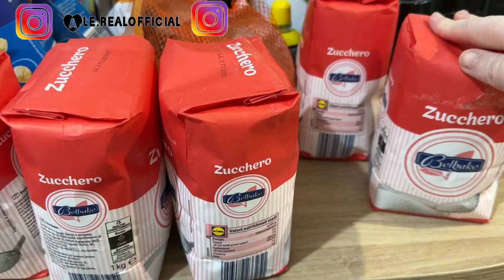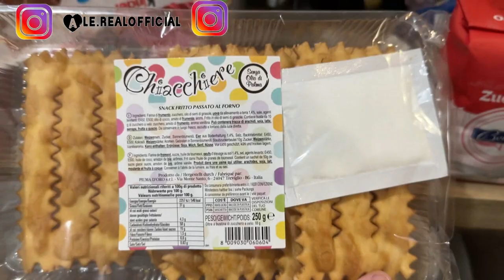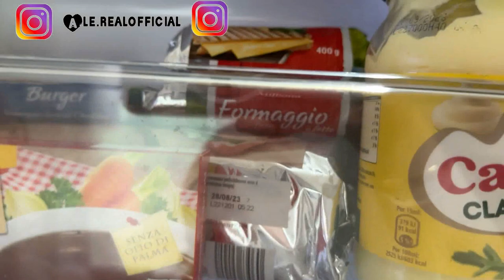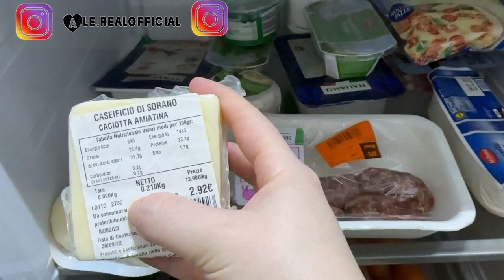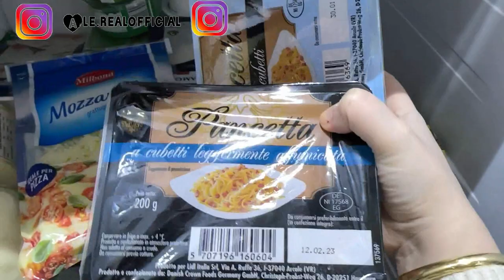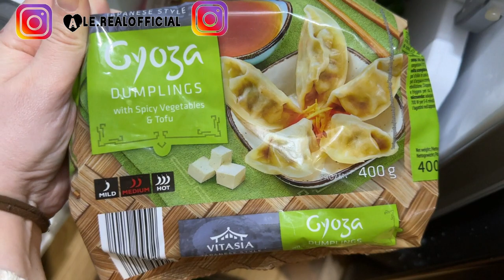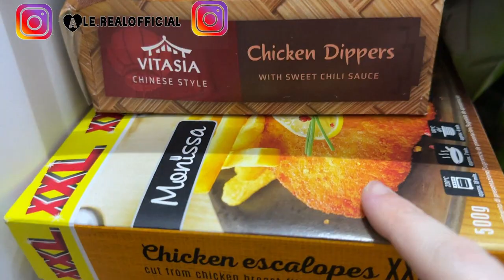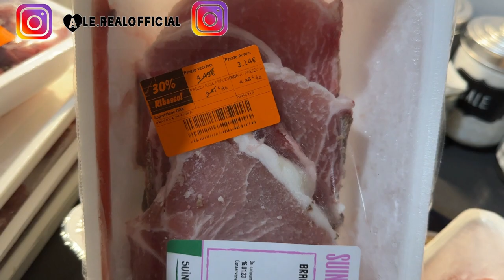ACQUISTI DA ACQUA E SAPONE E SPESA LIDL NOVITA 2023